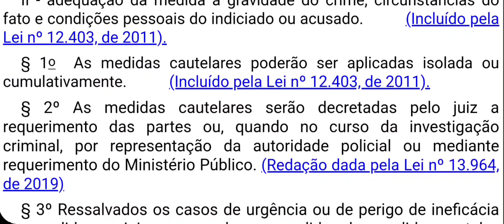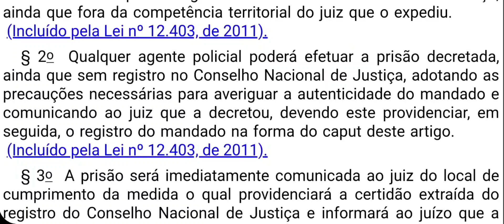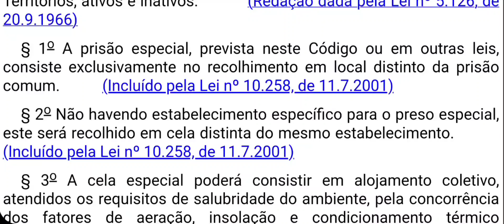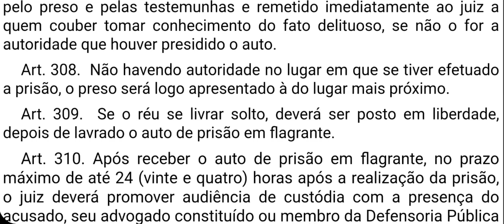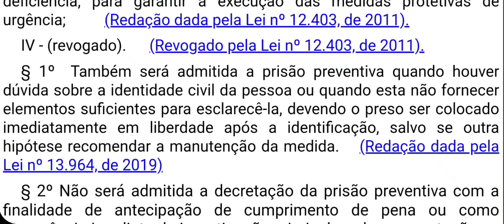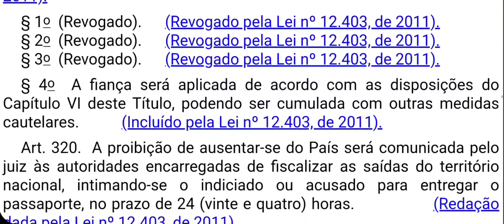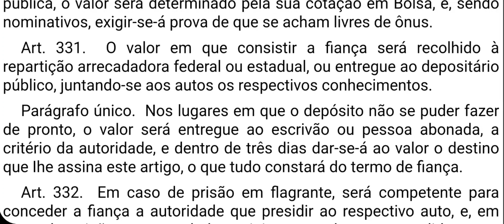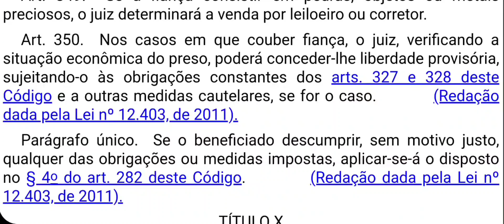Código de Processo Penal - Artigos 282 a 350 - Da prisão, das medidas cautelares e da liberdade prov